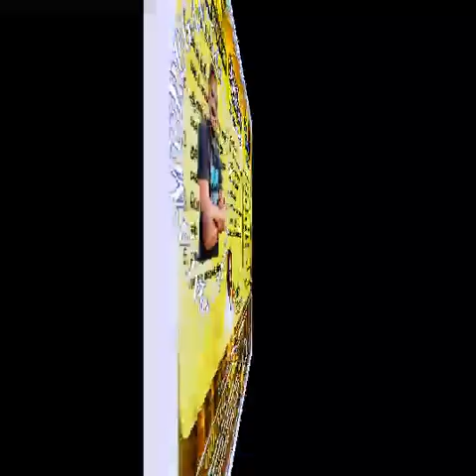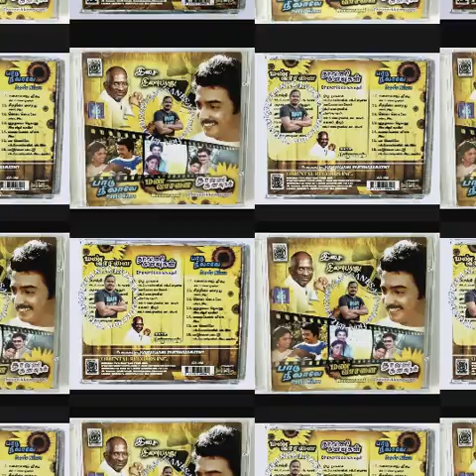Malaiyoram vesum Kathy - padu nilave - மலையோரம் வீசும் காத்து - CD Rip Remaster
படம் :- பாடுநிலாவே

பாடல் :- மலையோரம் வீசும் காத்து

குரல் :- S.P.பாலசுப்பிரமணியம்

இசை :- இளையராஜா